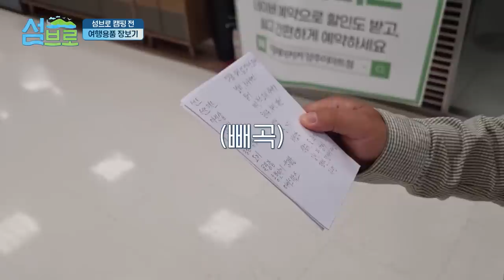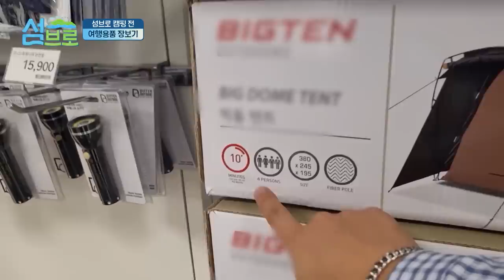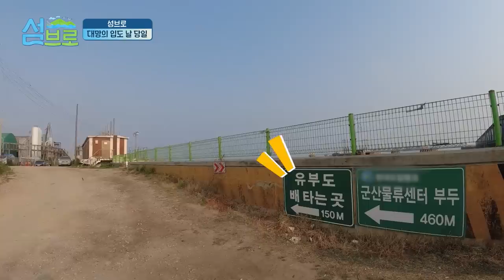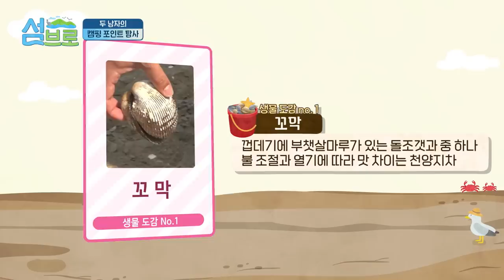고립된 섬 탐사기 "섬브로" -1편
1주일에 1편씩 12편으로 나뉘어 업로드 될 예정입니다^^
색다른 컨텐츠이다보니 편집이 다소 다르지만 재미있게 봐주세요!!

생물탐사 섬 여행기 섬브로 매주 월요일 저녁 7시 방송
매주 월요일 밤 10시 SANDBOX+ 채널 방송